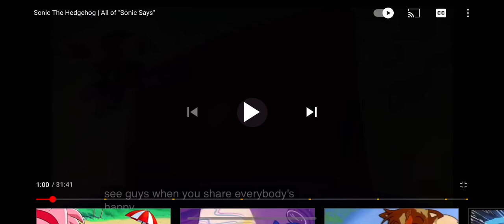Sonic Says Thats No Good